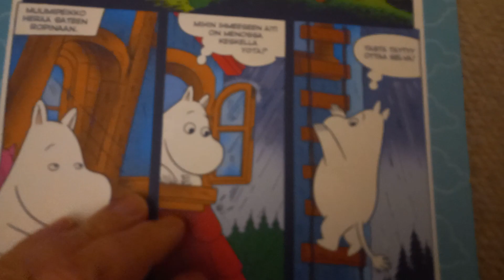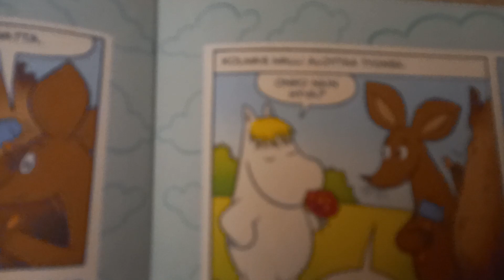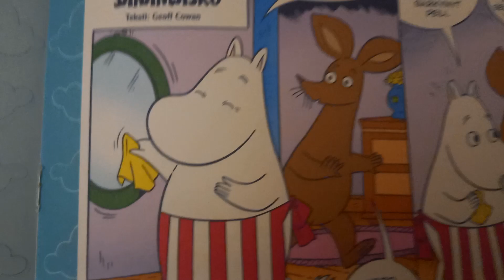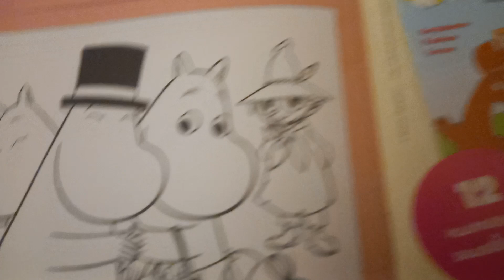muumi sarjakuva 5